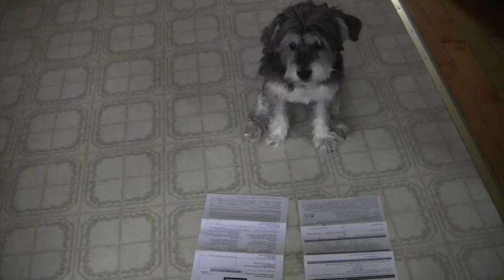'Afro Samurai' Series Review (A.K.A. A super underrated and AWESOME series!)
Samuel L. Jackson as a wandering samurai. Stop. That's all I need to know!

Okay but seriously, while we're all trapped at home, I figured people need a series to binge. So may I recommend this criminally underrated anime? With some super stylish animation, crazy gory fight scenes, and a fascinating world BEGGING to be explored... Well, I think the review says what I'm trying to say here ;)

Also, no. I am not a weeb. This and Tokyo Ghoul are the only anime series' I've watched to completion.

It really helps me keep going knowing that you enjoy these videos.

Footage Used:

Afro Samurai Season One (Copyright Gonzo Studios, Funimation and others. 2007)

Social Stuff!

Instagram and PSN - @themediaraptor

Legal Stuff!

This review contains copyright material of which I claim zero ownership.

This is a non-profit review, made for fun.

The Media Raptor and all associated characters are property of Dino King Pictures.